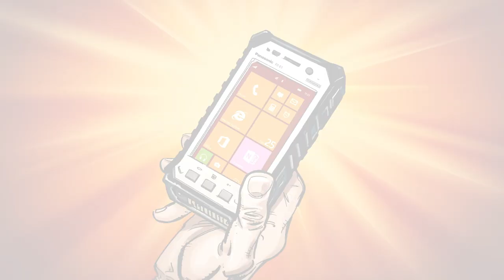Panasonic Toughpad "Unbreakable Valor" Comic Book Trailer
Read “Unbreakable Valor,” a limited-edition comic book series featuring Panasonic Toughpad® rugged tablets, Enter to win a Toughpad, the opportunity to be transformed into a featured character in an upcoming issue of the series, and more.

"Unbreakable Valor" issue 1 by writer Ron Marz, illustrator Rick Leonardi, inker Mark Pennington, colorist Michael Atiyeh and letterer Troy Peteri, with design, logo and production by Phil Smith and additional content by illustrator Bart Sears.